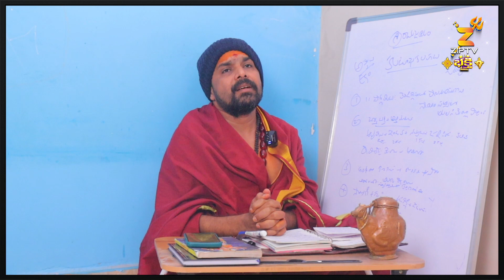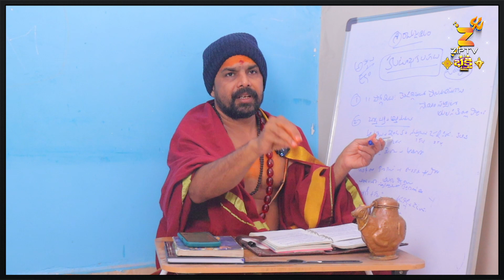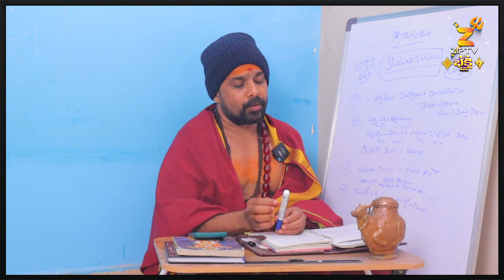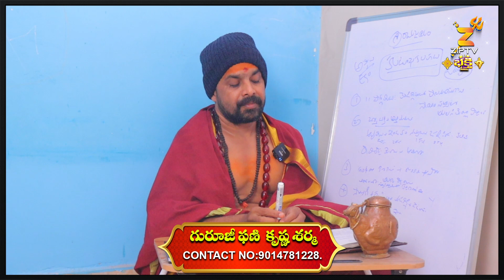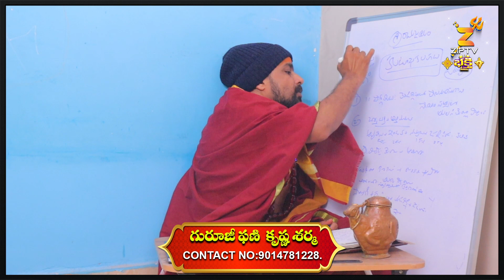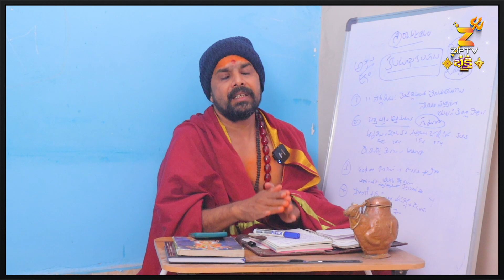కుటుంభ కలహాలు తీరిపోవాలంటే.? | Kutumbha Kalahaalu | Remedies For Family Conflicts | Dharma Sandehalu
Kutumbha Kalahalu Povalante | Kutumbha Kalahala Kosam Pariharam | Remedies For Family Conflicts | Dharma Sandehalu By Guruji Phani Krishna Sharma | @ziptvbhakthi

ZIP TV Bhakthi Spiritual is the Premier Youtube channel on religion and spirituality in Telugu states and Telugu people across the world. We strive hard to provide the best possible spiritual education to hundreds of thousands of our viewers with the generous help of renowned spiritual and religious Gurus. The spiritual practices of Hindu religion touches upon every aspect of Human life from the Womb to the Tomb. How best we live in between these two stages is the crux of Indian spirituality and ZIP TV Bhakthi showcases the best of these practices by these Gurus for making life of Humans more happier and peaceful.